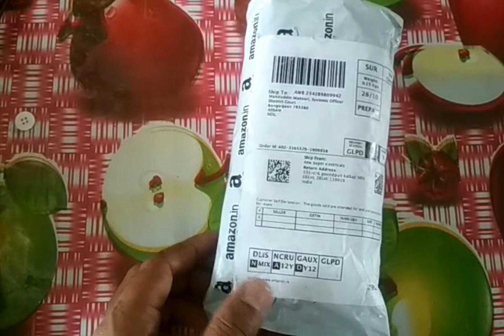Unboxing & Testing Mobile Charger Purchased From Amazon Compatible for MI Mobiles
Web hosting                  shorturl.at/wDMW0
Amazon Best Offer
Flipkart Best Offer
Snapdeal Best Offer              shorturl.at/nryL7
Hostgator                          shorturl.at/qrJT7
Bigrock                           shorturl.at/ou456